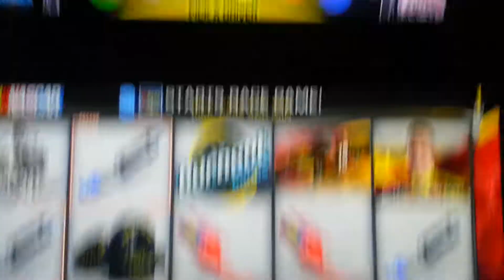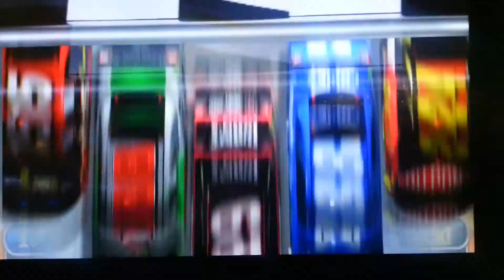Nascar slot machine different bonus rounds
very fun,got about 3 different bonus rounds